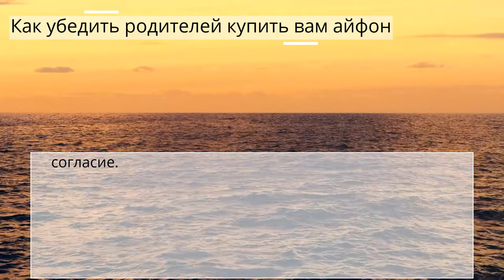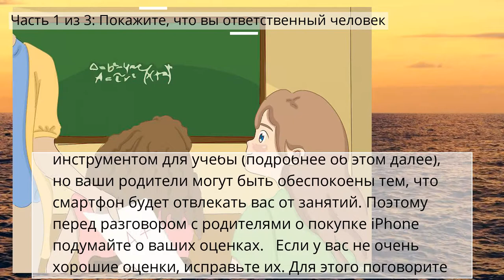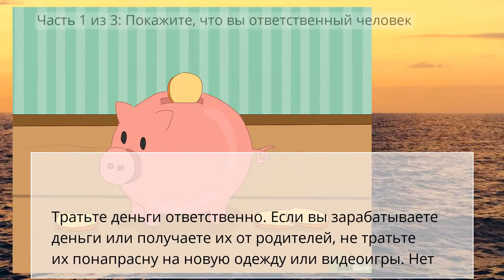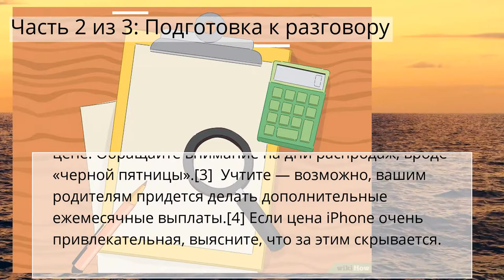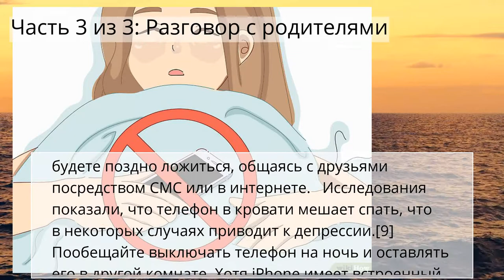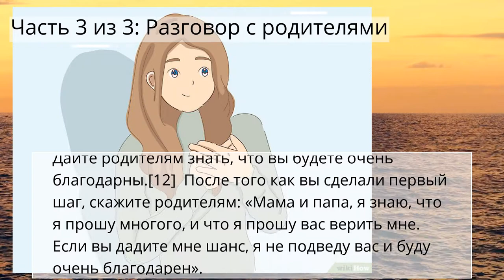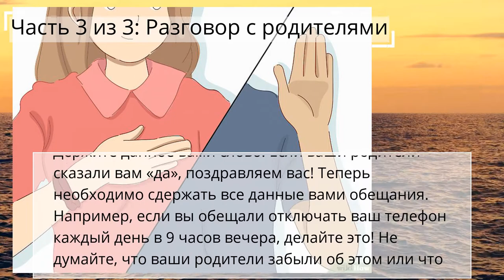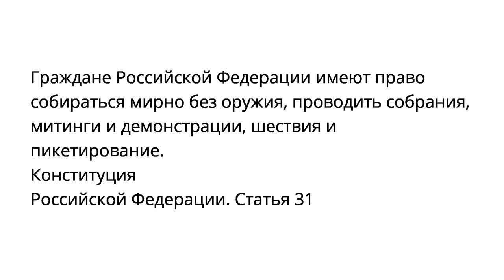Как убедить родителей купить вам айфон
Часть 1 из 3: Покажите, что вы ответственный человек
Часть 2 из 3: Подготовка к разговору
Часть 3 из 3: Разговор с родителями